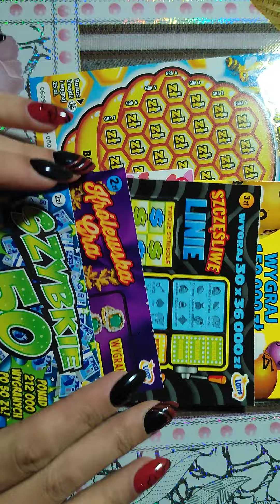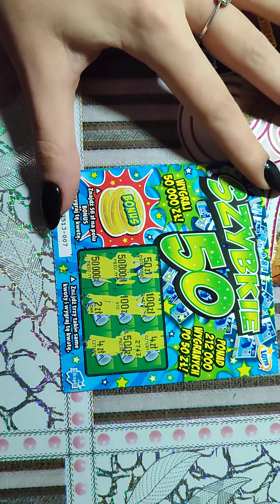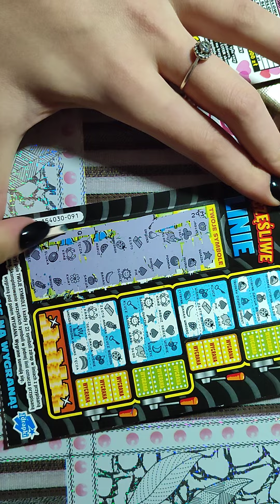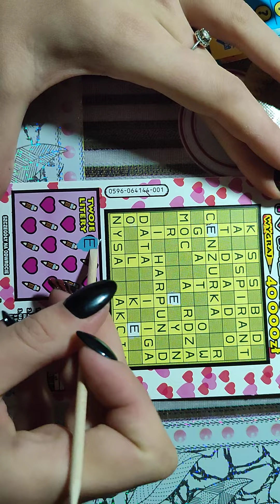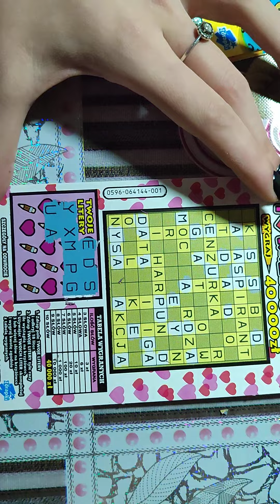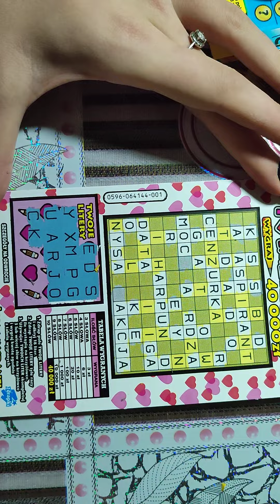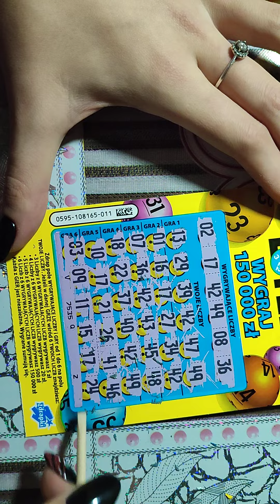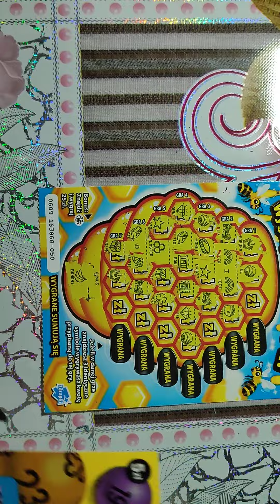#05 Rywalizacja z kanałem Meri i Mario ❤️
Kanał Meri i Mario ❤️